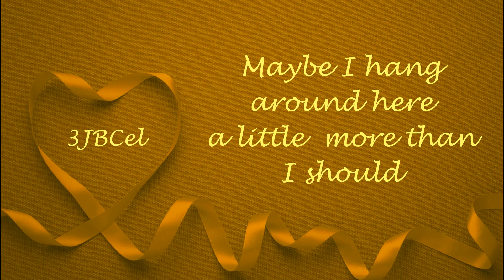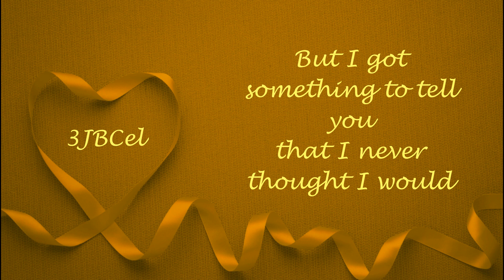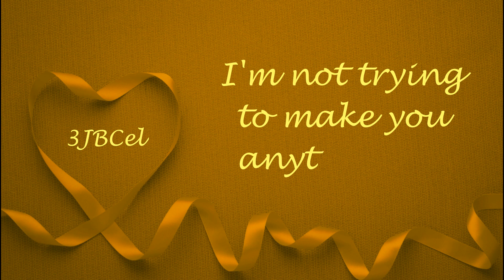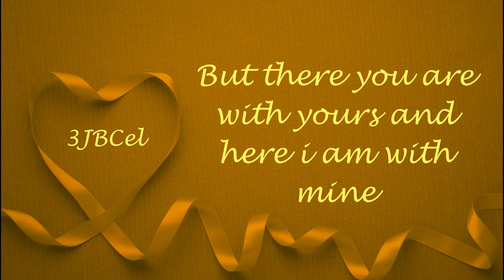i honestly love you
I HONESTLY LOVE  YOU | LYRIC VIDEO | 3JBCEL
by Olivia Newton | ENTERTAINMENT

JEMILAH'S ACTIVITIES
A Great Day to Everyone !